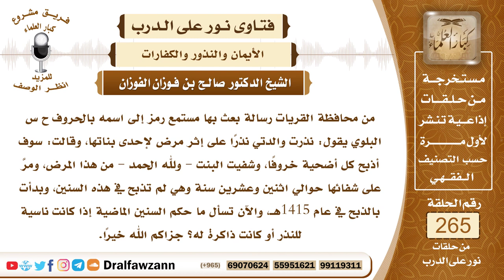4487- نذرت أن تذبح كل عام خروفاً ولم توفِ به فماذا عليها؟ - الشيخ صالح الفوزان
السؤال: جزاكم الله خيراً وأحسن الله إليكم، من محافظة القريات رسالة بعث بها مستمع رمز إلى اسمه بالحروف ح س البلوي يقول: نذرت والدتي نذراً على إثر مرض لإحدى بناتها، وقالت: سوف أذبح كل أضحية خروفاً، وشفيت البنت - ولله الحمد - من هذا المرض، ومرَّ على شفائها حوالي اثنين وعشرين سنة وهي لم تذبح في هذه السنين، وبدأت بالذبح في عام 1415هـ، والآن تسأل ما حكم السنين الماضية إذا كانت ناسية للنذر أو كانت ذاكرة له؟ جزاكم الله خيراً.
الجواب: هذا النذر دين في ذمتها، إذا كانت نذرت أن تذبح كل سنة أضحية فإن هذا يلزمها، لقوله صلى الله عليه وسلم (من نذر أن يطيع الله فليطعه)، فإذا أوجبت على نفسها الأضحية كل سنة فيجب عليها أن تذبح، وإذا مضى عليها سنين وهي لم تذبح فعليها أن تقضي السنين التي مرت، تذبح عما فات وتُجري عليه ما تجري في الأضاحي من الأكل والتصدق والإهداء من لحومها، وعليها مع قضاء ما فات أن تكفر كفارة يمين عن التأخير.

السيرة الذاتية :
للاشتراك في قناة الشيخ صالح الفوزان

14_ الشيخ محمد أمين الشنقيطي
يتيوب

15_سماحة المفتي عبد العزيز آل الشيخ
 يوتيوب

رئيس الفريق
لمشروع كبار العلماء